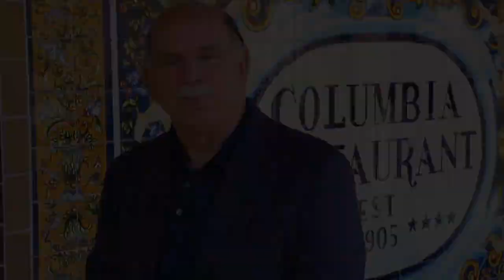The Columbia Restaurant Group -- We Missed You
Richard Gonzmart, Andrea Gonzmart Williams and Casey Gonzmart, Jr., welcome you back to the restaurants of the Columbia Restaurant Group.